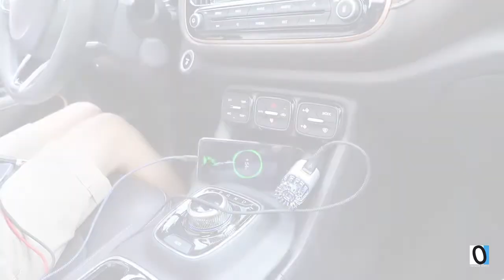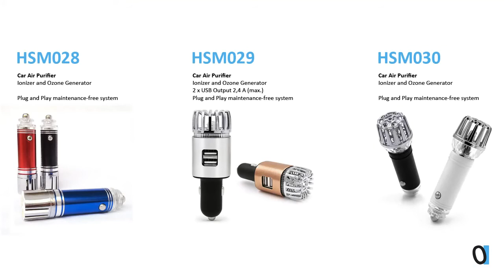HOW DOES IT WORK? Car air ionizers and purifiers